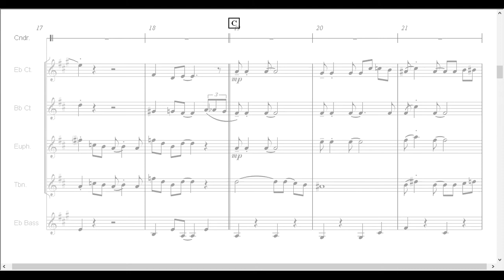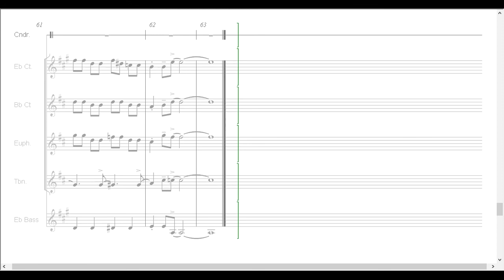Basin Street Blues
Basin Street Blues - a Dixieland piece arranged for Soprano Cornet (Clarinet), Bb Cornet (Trumpet) , Euphonium (Tenor Sax), Trombone and Eb/Bb Bass, with guitar & drum accompaniment. Sorry for the poor quality MIDI - system not good on brass sounds.